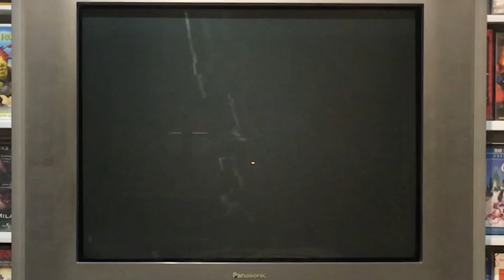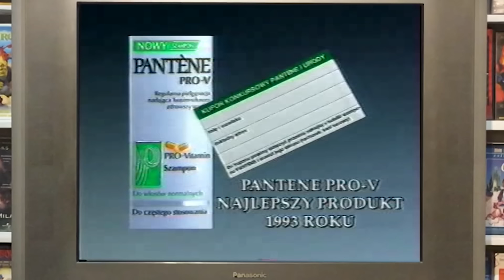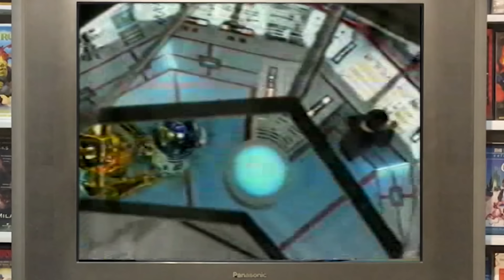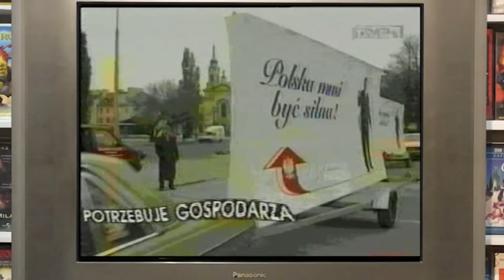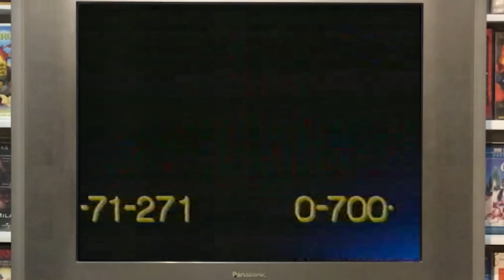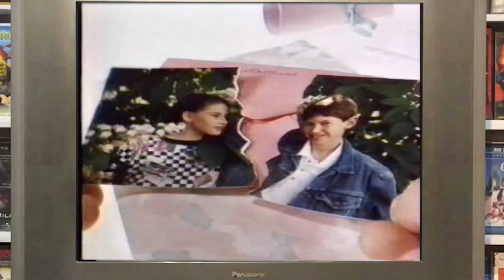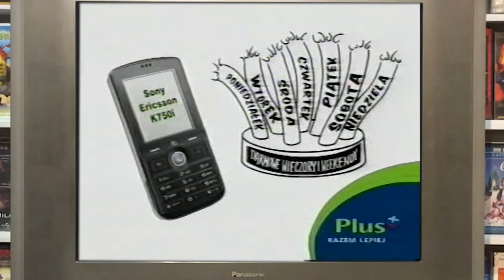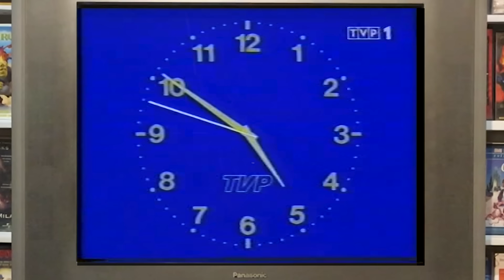Stare reklamy z lat 90-2000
Nie wiem jak Wam, ale dla mnie te reklamy to istny powrót do przeszłości !
Miłego oglądania